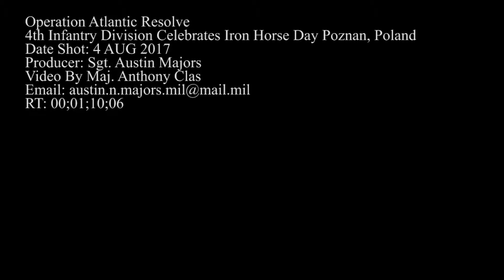4th Infantry Division Soldiers Celebrate Iron Horse Day Poznan, Poland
Credit: Sgt. Austin Majors | Date Taken: 08/04/2017
Polish and US Soldiers joined together to celebrate a significant anniversary in the 4th Infantry Division's history as part of Operation Atlantic Resolve. Operation Atlantic Resolve is part of NATO's effort in ensuring a secure and stable Eastern Europe.